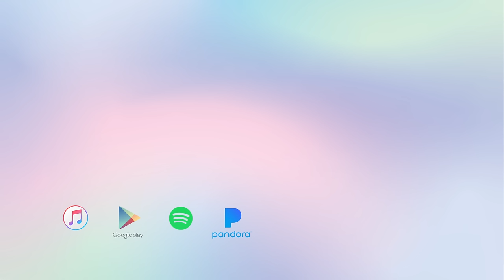Clean Bandit - Rockabye (ft. Sean Paul & Anne-Marie) - Violin by Alan Milan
Violin Cover of "Clean Bandit" by Clean Bandit ft. Sean Paul & Anne-Marie